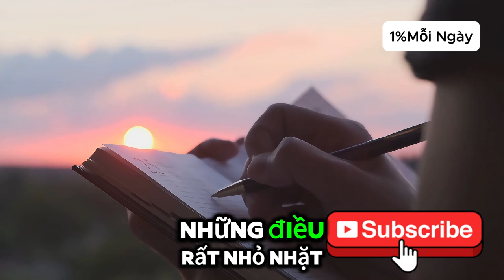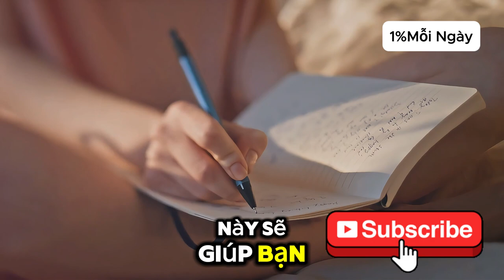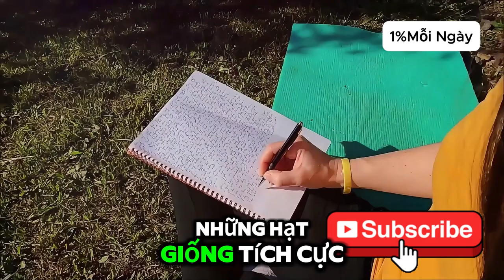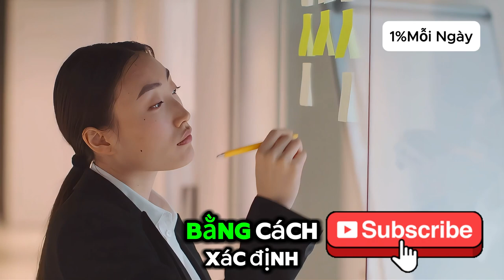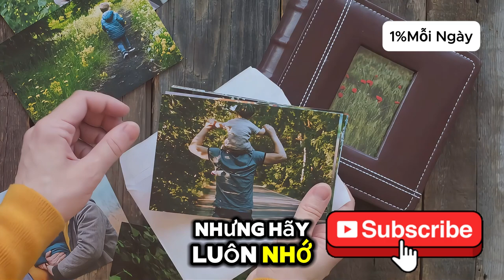Xây Dựng Thái Độ Tích Cực Với Những Tư Duy Lạc Quan Hàng Ngày!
Xây dựng thái độ tích cực nhờ những tư duy lạc quan hàng ngày là một trong những kỹ năng quan trọng nhất để đạt được thành công và hạnh phúc trong cuộc sống. Trong video này, chúng tôi sẽ chia sẻ với bạn những bí quyết và kỹ thuật đơn giản nhưng hiệu quả nhất để phát triển tư duy lạc quan và thái độ tích cực trong cuộc sống hàng ngày. Hãy cùng chúng tôi khám phá cách thức tư duy lạc quan có thể thay đổi cuộc sống của bạn như thế nào!